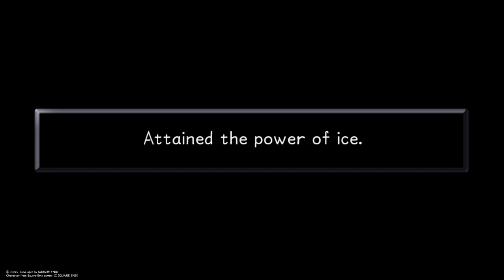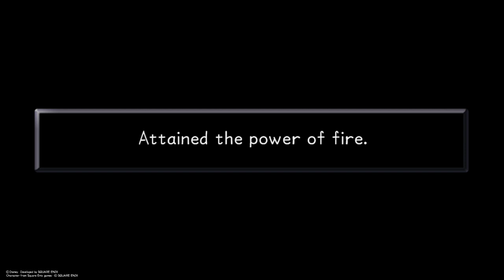Kingdom Hearts Part 3